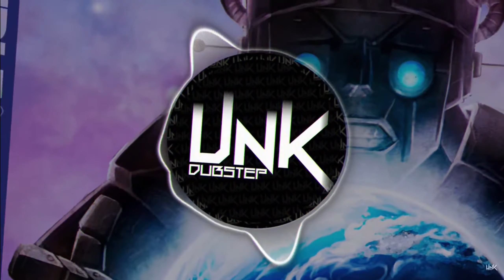BOTB Epic Cut